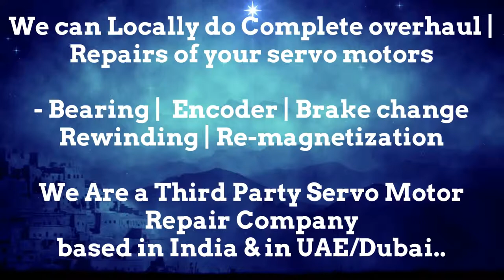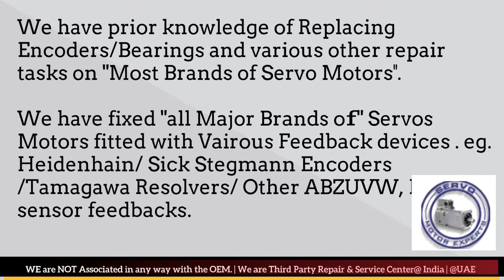Axor Italy Motor Repair Servo Maharashtra Karnataka Madhya Pradesh Rajasthan UP UK Delhi